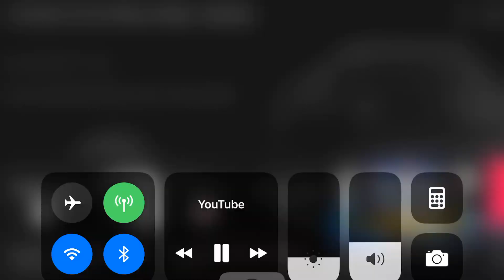Sen benim her gece efkarım